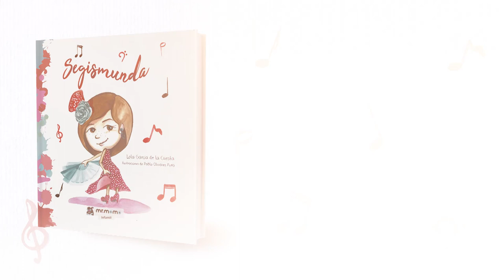SEGISMUNDA (BOOKTRAILER)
La princesa Segismunda se ve eclipsada por su hermana y no encuentra su lugar en la corte. Por ello un día emprende un viaje que cambiará su vida. ¿Te atreves a descubrirlo?. Segismunda es un cuento para contar, cantar y bailar.

Texto: Lola García de la Cuesta.
Ilustraciones: Pablo Olivares Peña.
Editorial: Mr. Momo